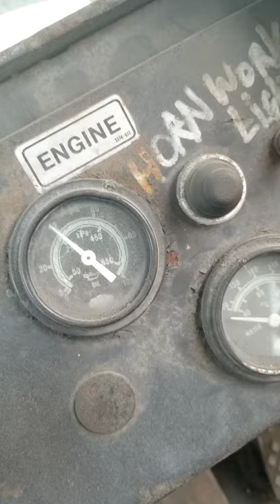forklift dash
20000 lb tyler forklift dashboard